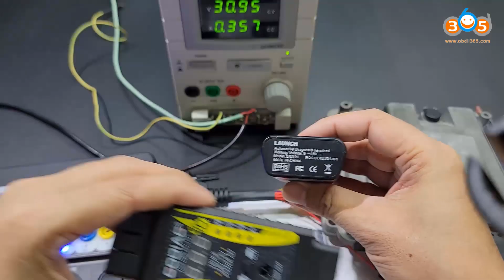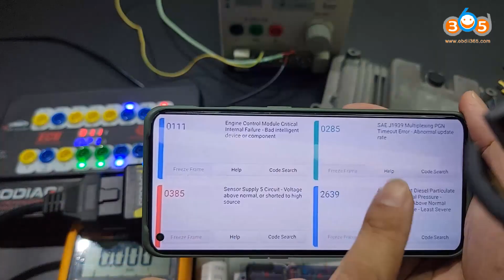How to Use Godiag GT106PLUS and Launch X431 to Diagnose Truck -OBDII365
GODIAG GT106 PLUS heavy truck power module converter can convert heavy truck diagnostic interface from 24v to 12v

GT106 Plus can be used for X431 easydiag 3.0, easydiag 2.0, Golo Carcare 3, ICARSCAN golo technician box, ThinkCar, Thinkcar2, Thinkcar pro, Thinkdiag, Thinkdiag mini, Thinkdriver obd2 diagnostic Bluetooth head for truck diagnosis. What's more, GODIAG GT106 PLUS also supports fuel injector cleaning & testing and relay testing for both cars and heavy duty trucks.

Here shows how to use GT106Plus, Launch X431 diagnostic tool and mobile phone app to diagnose trucks.